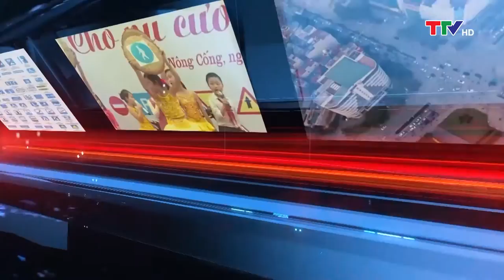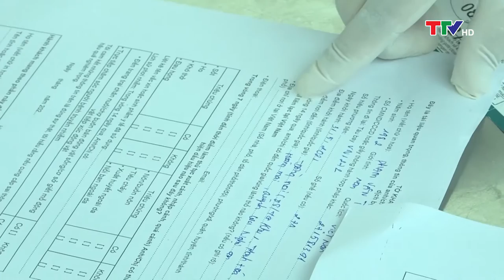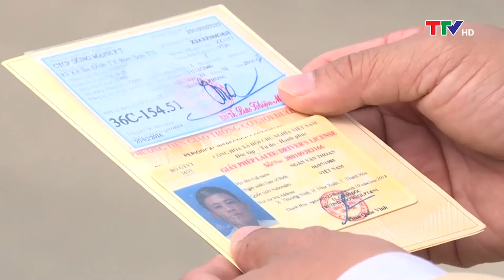An toàn giao thông 20/12/2021